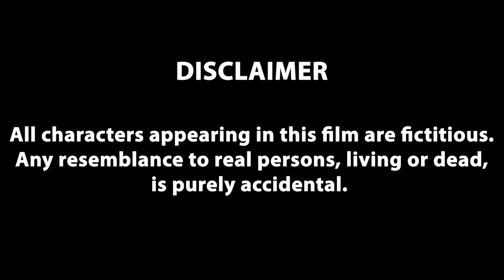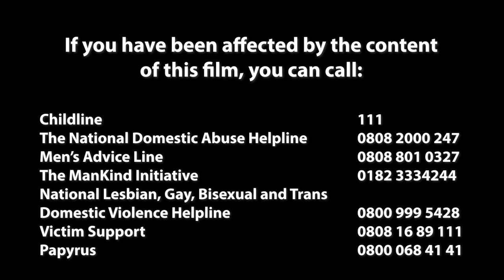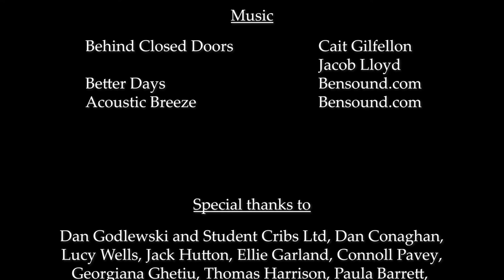Behind Closed Doors || Short Film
Behind Closed Doors is a short film set during the first UK lockdown and highlights the rise in domestic abuse statistics that took place during this period. Ben is the victim of emotional and physical abuse from his girlfriend, Polly, when he loses his job and is forced to isolate with her during the pandemic. But can friendly neighbour Kyra realise what is going on before it is too late?

Behind Closed Doors was a film I wrote for my final video project at Salford University, I received a first for my writing and production of this piece.

Genre: Drama.
Style: Short film.

Written by: Hannah Jordan
Produced by: Belle Hosking
Directed by: Jack Gerrard
Starring: Nicholas Wood, Joanne Fairclough, Cait Gilfellon, Tayla Burkill, Amy Fowler.